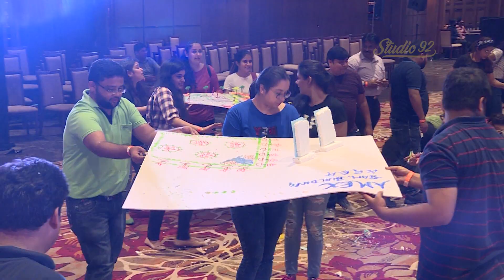G B S Amirican Express